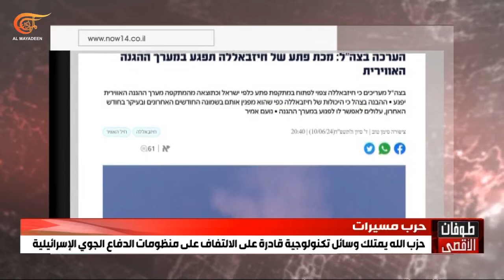نشرة الثانية عشر | 2024-06-12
بصليات صاروخية هي الأكبر منذ بدء الحرب المقاومة الإسلامية في لبنان تستهدف مصانع عسكرية ومواقع للقيادة الشمالية لجيش الاحتلال في طبريا وصفد وميرون وغيرها

حزب الله يوسّع عملياته كماً ونوعاً وعمقاً دوي صفارات الإنذار في أكثر من ستين مستوطنة وخمسون ألف مستوطن اضافي في الملاجئ

شهداء بقصف إسرائيلي استهدف منازل في مدينة غزة ومناطق شمالي القطاع والمقاومة تشتبك مع قوات الاحتلال في محور نتساريم

بعد استهدافها ميناء حيفا المقاومة الاسلامية في العراق تقصف هدفا حيويا في أم الرشراش بالطائرات المسيرة

المقاومة الفلسطينية تسلم ردها على المقترح الأميركي للوسطاء وبيان لحماس والجهاد يؤكد الجاهزية للتعامل الإيجابي من أجل الوصول الى اتفاق ينهي الحرب